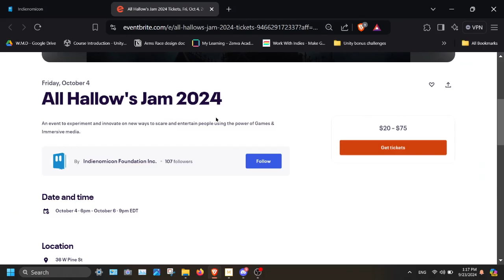Murphy's Dilemma - Rewards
Looks like Murphy decided to go! Good choice Murphy. Good choice.

AllHallow's Jam going live Oct 4- Oct 6!

Looking for a place to work? Want to book an event space?